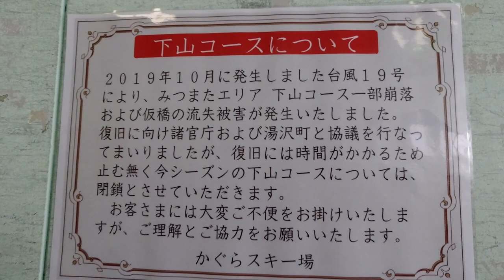かぐらでパウダースノーばっか食ってます。雪不足って何のこと？？2020/1/12 #22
これは2020/01/12に撮影した動画です。
この頃は本当に降雪がなく心配ばかりしてましたが、実際山の上ではそこそこ降ってたりするんです。
だから滑りに来た方がいいよ、湯沢エリア！